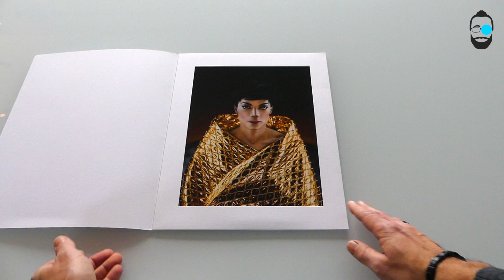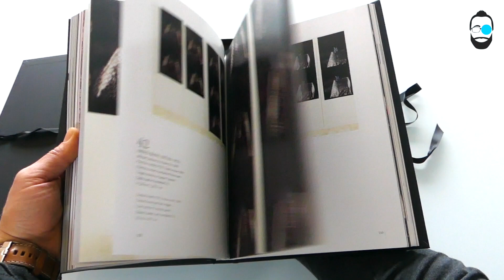Arno Bani Michael Jackson Luxury Book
Limited quantities!